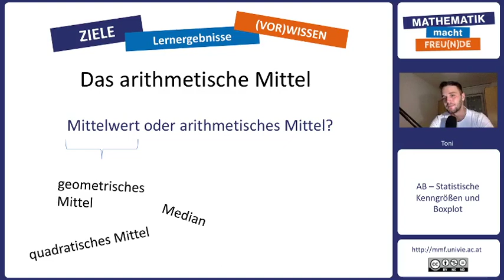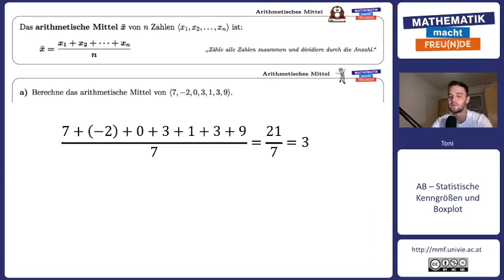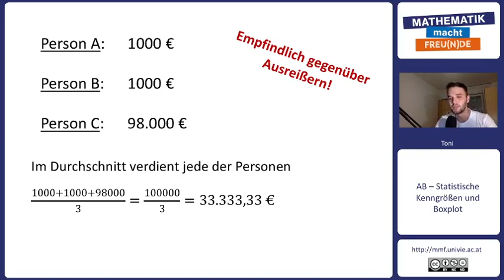Das arithmetische Mittel